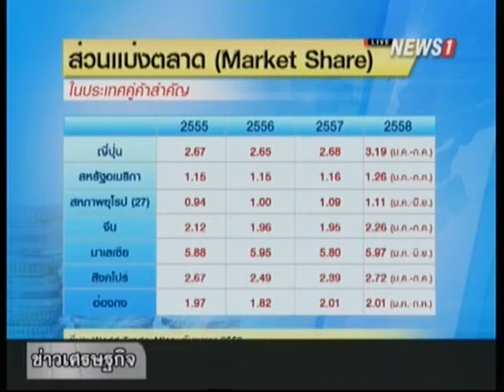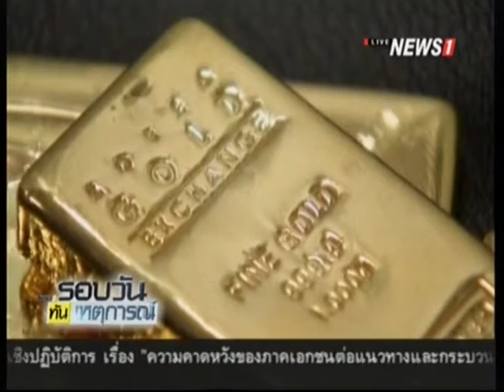ส่งออกไทยโคม่า ส.ค. ติดลบ 6.69 % รวม 8 เดือน ลบ.4.92 %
28/09/2015ส่งออกไทยโคม่า ส.ค. ติดลบ 6.69 % รวม 8 เดือน ลบ.4.92 %